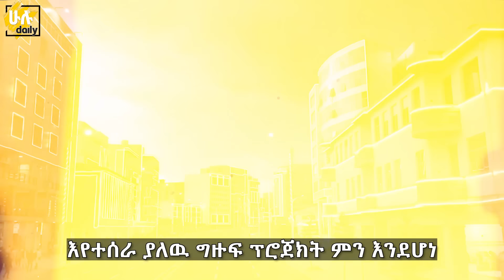በመሃል 4ኪሎ እየተገነባ ያለው አዲሱ ተዓምራዊ ፕሮጀክት @HuluDaily - ሁሉ ዴይሊ